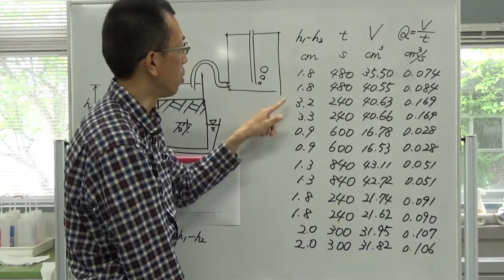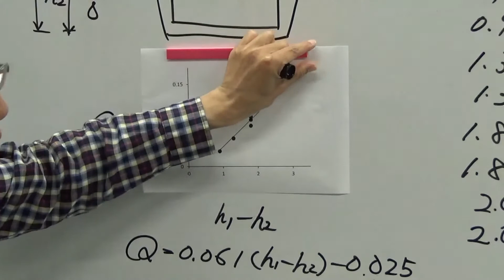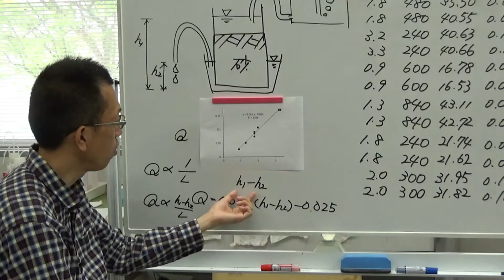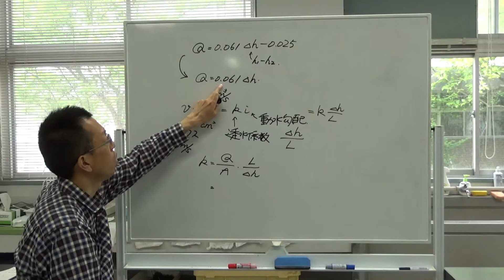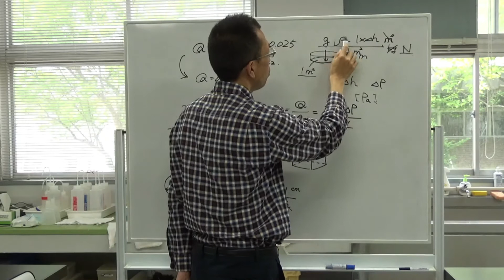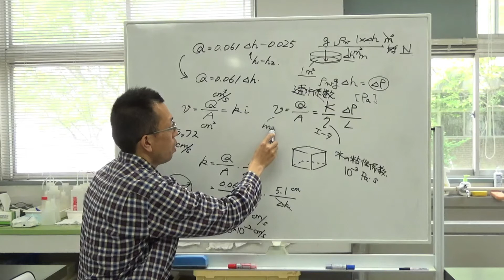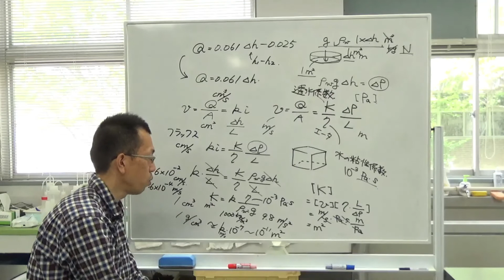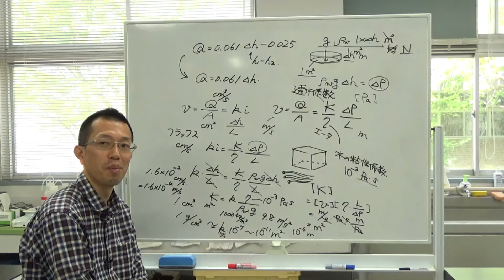水文学特論（第6回 定水位透水試験）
この動画は水文学特論のオンデマンド授業用資料です。
定水位透水試験について説明しています。